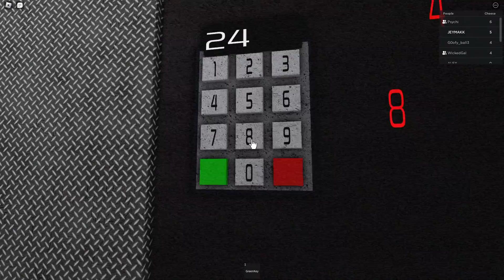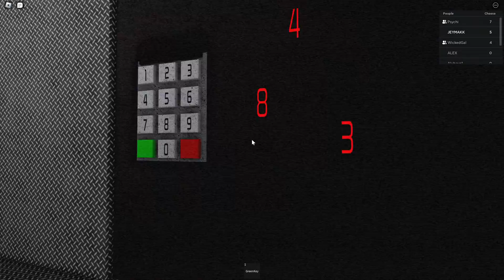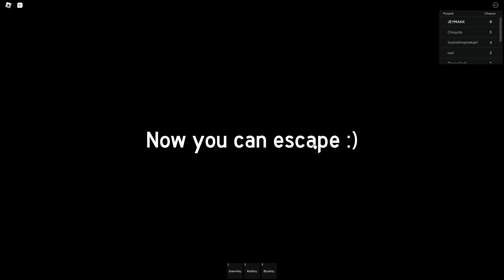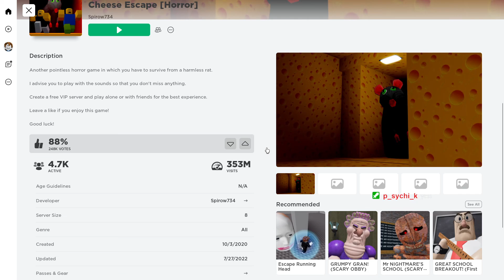Yo i found you in game! | Cheese Escape | Roblox